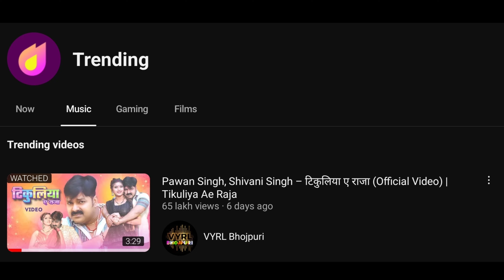खटिया पऽ रतिया भर 4k Video || Pawan Singh और Mahima Singh का धमाकेदार सॉन्ग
अब यहाँ तक आ गए हो तो,AAO कुछ बातें भी कर लेते हैं भाइयो↓

About This Video :- In This Video Told About Pawan Singh New Upcoming Song "On Gannayak Fioms" Featuring By Pawan singh And Queen Salini REALISING Soon...

Keep Watching❤️.